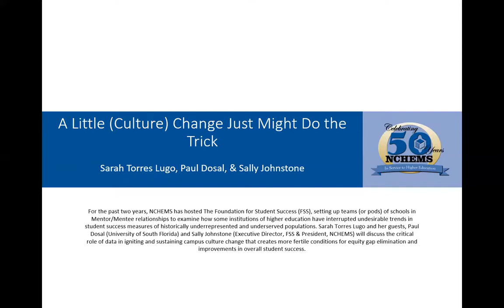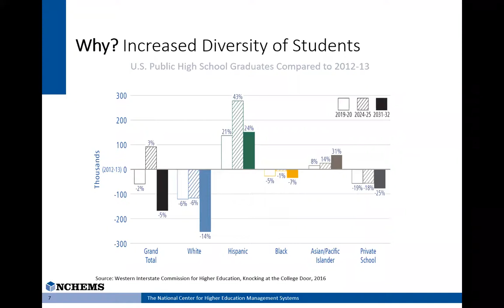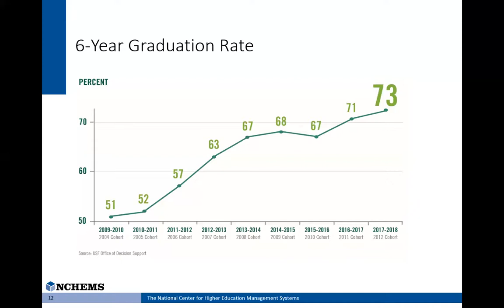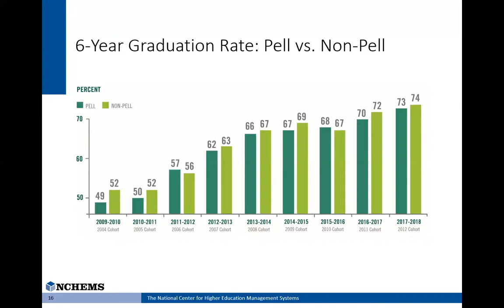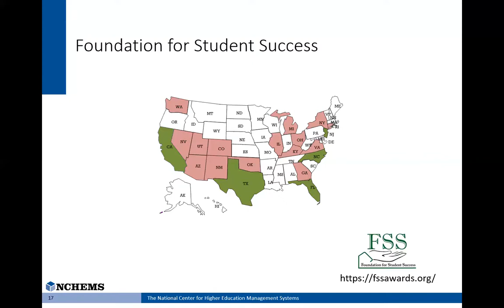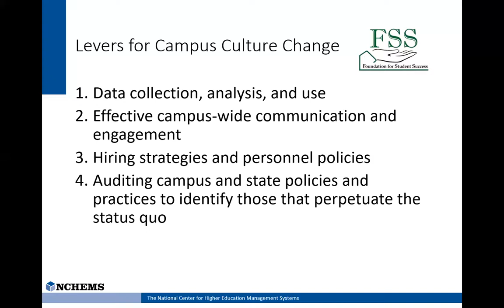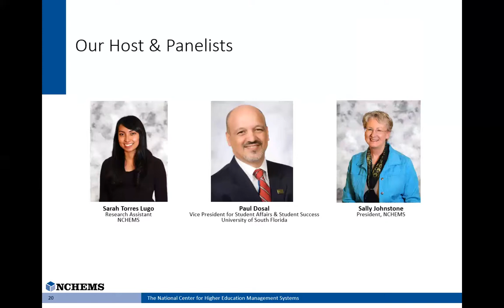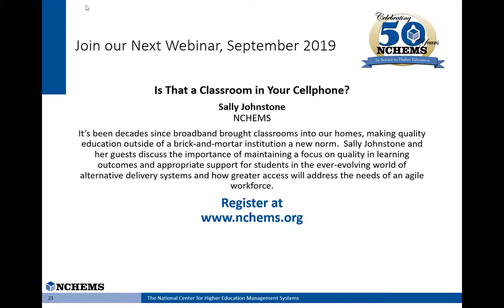NCHEMS 50th Anniversary Webinar #4 - A Little (Culture) Change Just Might Do the Trick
For the past two years, NCHEMS has hosted The Foundation for Student Success (FSS), setting up teams (or pods) of schools in Mentor/Mentee relationships to examine how some institutions of higher education have interrupted undesirable trends in student success measures of historically underrepresented and underserved populations. Sarah Torres Lugo and her guests, Paul Dosal (University of South Florida) and Sally Johnstone (NCHEMS) discuss the critical role of data in igniting and sustaining campus culture change that creates more fertile conditions for equity gap elimination and improvements in overall student success.